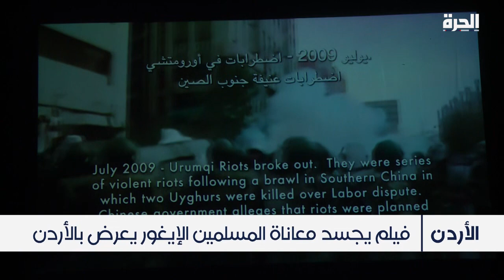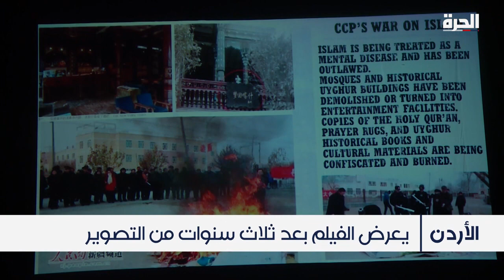الأردن.. فيلم يجسد معاناة المسلمين الإيغور في الصين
في أول زيارة لها إلى الأردن، عرضت الناشطة الحقوقية الأميركية، روشان عباس، فيلمها الوثائقي، "رحلة البحث عن أختي"، الذي جسدت فيه معاناة المسلمين الإيغور، وحجم الانتهاكات التي ترتكبها السلطات الصينية بحقهم في السجون السرية.

حمل تطبيق "الحرة كونيكت" للتلفزيونات والهواتف الذكية:

أمازون فاير